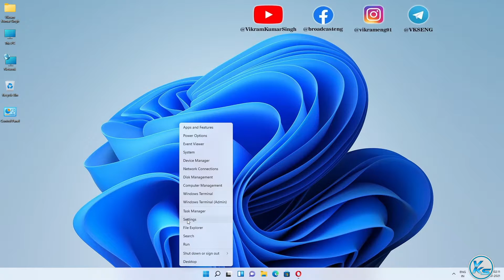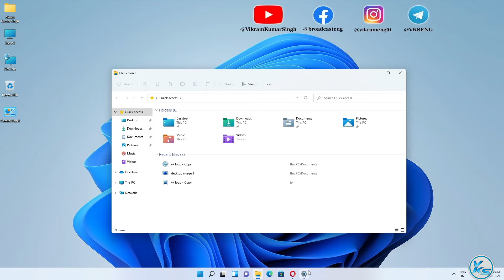✅ How To Enable Or Disable Title Bar Windows Shake in Windows 11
In This Tutorial, I will be Showing You ✅ How To Enable Or Disable Title Bar Windows Shake in Windows 11 | windows 11 me title bar windows shake kaise enable kare | windows 11 me title bar windows shake kaise disable kare (2021) | विंडोज 11 में टाइटल बार विंडोज शेक को इनेबल या डिसेबल कैसे करें? (2021).

Useless Tags :
windows 11 me title bar windows shake kaise enable kare
windows 11 me title bar windows shake kaise disable kare
How To Enable or Disable Title Bar Window Shake in Windows 11
How To Enable Title Bar Window Shake in Windows 11
How To disable Title Bar Window Shake in Windows 11
title bar window shake